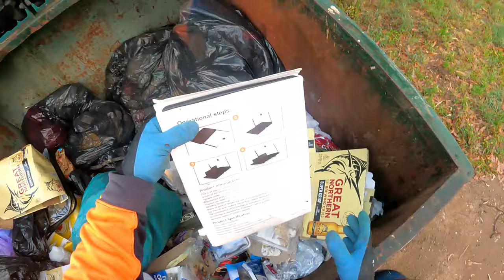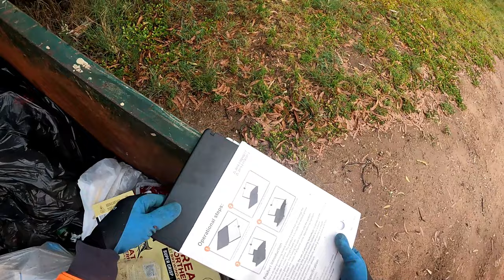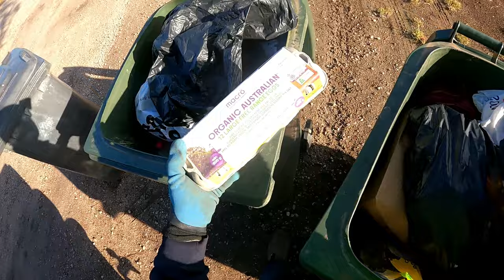Dumpster Diving Part 1 Put That There Won't Need That Where We're Going Here